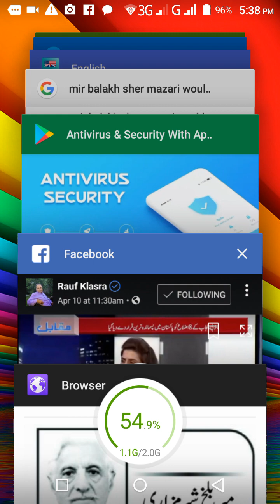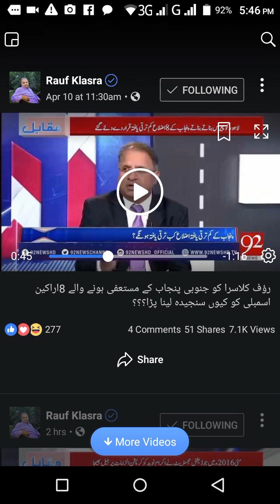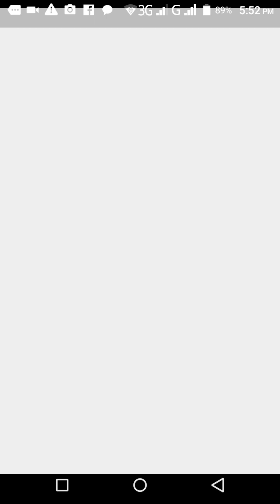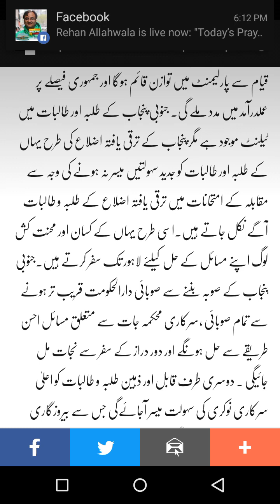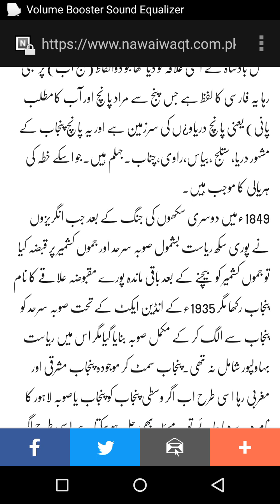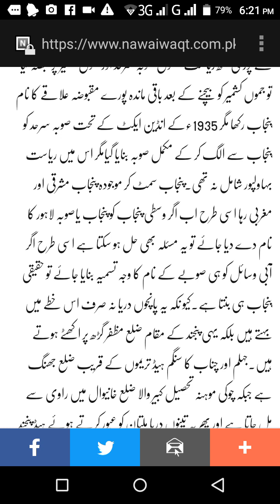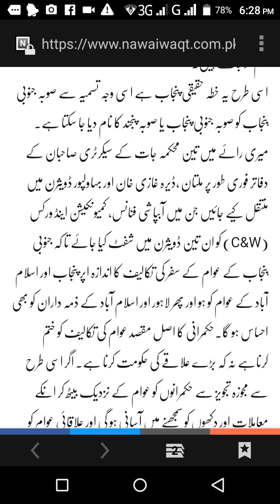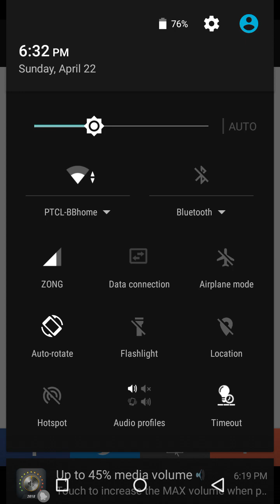Division of Punjab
A comment by dr.m.sami punjabi over the views of the head of Punjab division front , Meer Balakh Sheyr Mazari